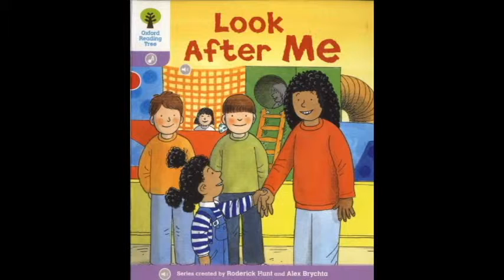Look After Me